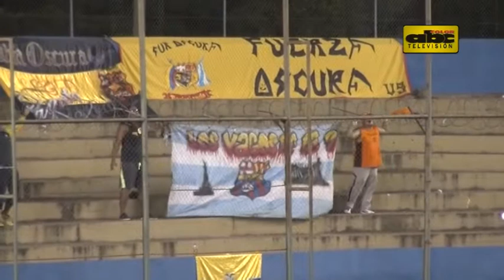Copa Libertadores 2015: Mejores momentos de Libertad 1 vs. Barcelona 1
Libertad no pudo dar el paso importante hacia octavos de final de la Copa Libertadores de América. Igualó 1-1 con el Barcelona de Ecuador en el partido de la penúltima fecha del grupo 7.
El Gumarelo recibió un revés en el minuto 9 del primer tiempo, cuando Ely Esterilla marcó el gol para el Barcelona. Pedro "Ganso" Benítez convirtió la paridad para Libertad sobre el minuto 12 de la complementaria.
La recaudación en Tuyucuá: 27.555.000 Gs. por 3.555 pagantes.
Las posiciones: Atlético Nacional 8 puntos, Libertad 8, Estudiantes LP 7 y Barcelona 4.
Próxima fecha (21 abril). 22:45 (simultáneo): Atlético Nacional-Libertad, en Medellín y Barcelona vs. Estudiantes, en Guayaquil (22:45).